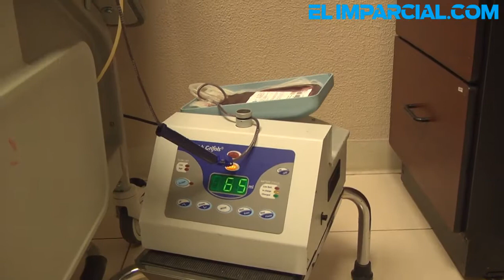Invitan a ser donador voluntario de sangre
El CETS requiere un stock mensual de alrededor de 900 unidades de sangre para abastecer, en caso necesario, a centros de salud en toda la entidad, ya que cerca de 600 se utilizan en el Hospital General, lo que se traduce en una necesidad de 10 donadores voluntarios diarios, además de las reposiciones de sangre.